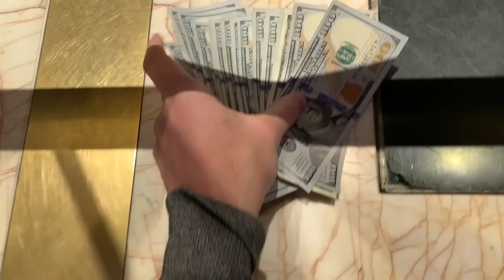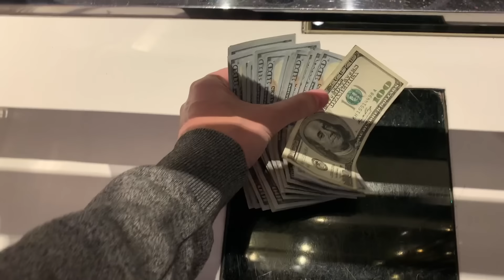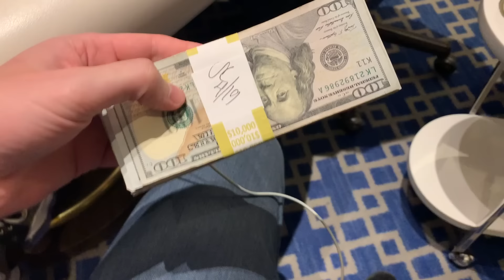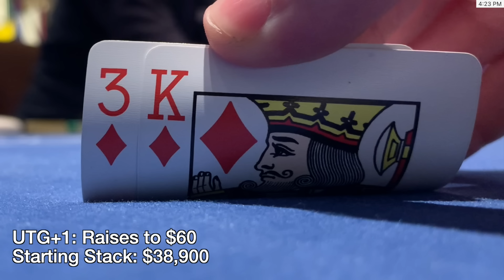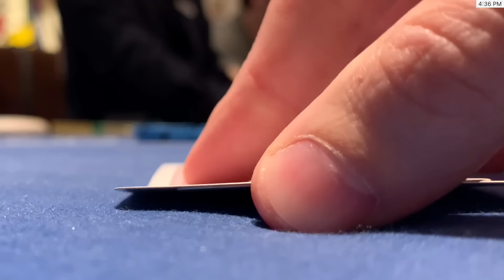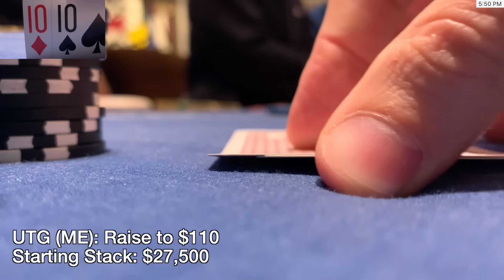Rivering FULL HOUSE In ENORMOUS High Stakes ALL IN! 3-bet Bluff-Shove For $14,000! Poker Vlog Ep 255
UPCOMING EVENTS:
Gardens MUG (Los Angeles, CA) - Andrew and I are hosting a MUG May 19th as part of the WPT Main Tour Series there. We'll be playing the WPT Main Event and other tournaments until May 26th.